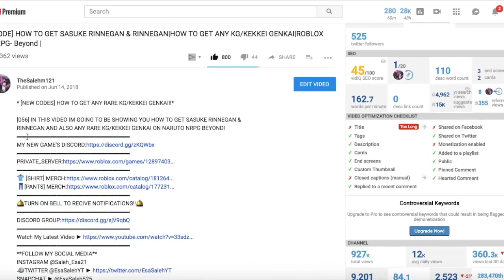[CODES] NEW PUPPET SUB-JUTSU SHOWCASE/REVIEW!|PUPPET SUB-JUTSU COMING SOON!!|ROBLOX NRPG- Beyond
*NEW PUPPET SUB-JUTSU SHOWCASE/REVIEW!!*

IN THIS VIDEO IM GOING TO BE SHOWING YOU THE NEW PUPPET SCROLL THATS GOING TO BE COMING OUT ON THE NEW UPDATE IM GOING TO BE SHOWING YOU GUYS HOW THE PUPPET SUB-JUTSU FUNCTIONS!

🛎TURN ON BELL TO RECIVE NOTIFICATIONS!!🛎